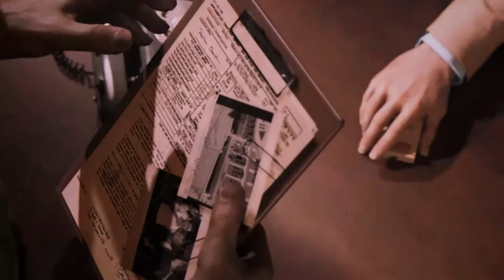Let's Play Mafia III #06 Wie in alten Zeiten